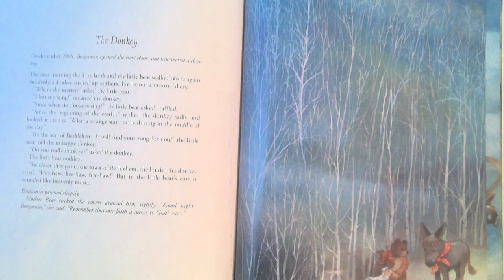Advent Storybook Day 20 The Donkey